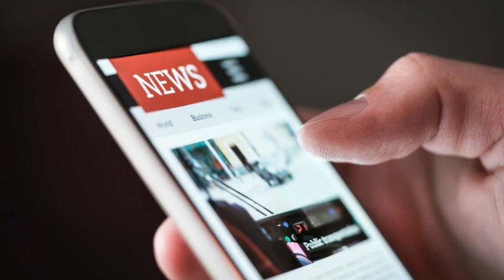Propaganda Isn't Something That Only Happens To Others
One of the empire's strongest assets is the widespread assumption that propaganda is something that only happens to other people. Another is the widespread assumption that propaganda only comes from other countries and other political ideologies.